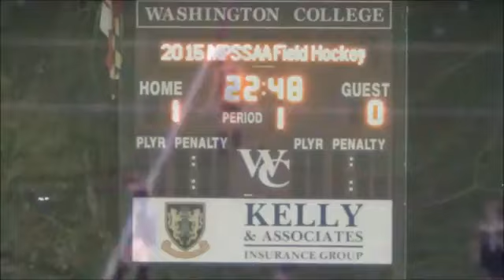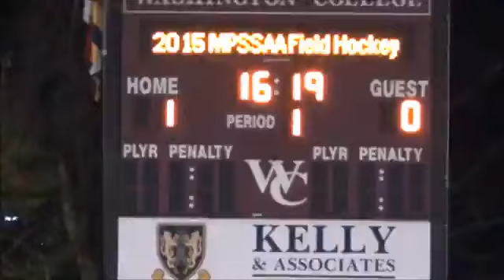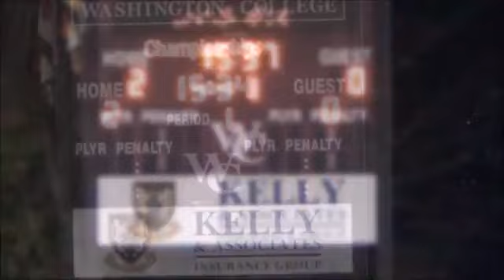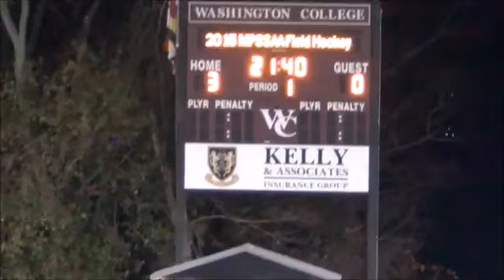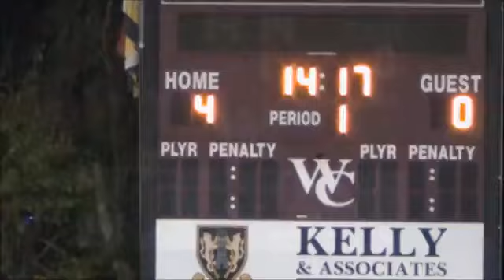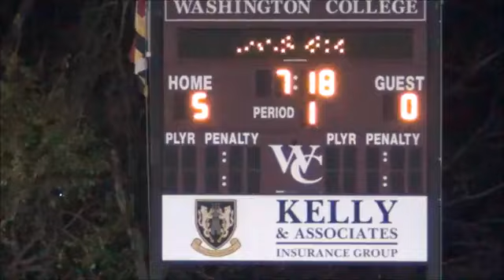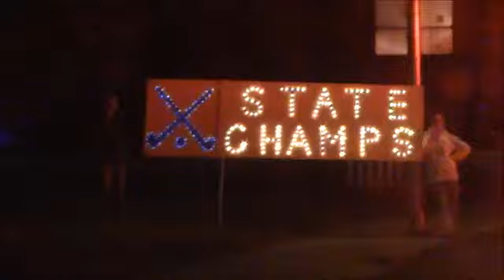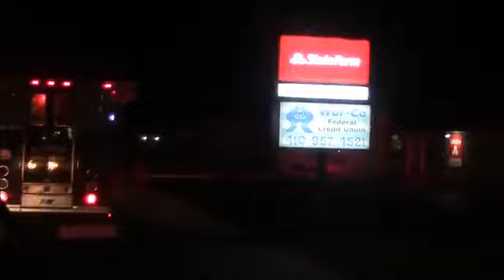Pocomoke High School Field Hockey State Final Nov 15 2015